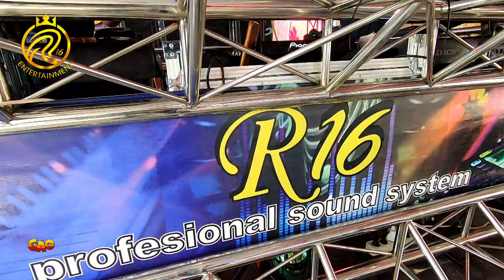Dangdut || Seujung Kuku - Hadirmu Bagai Mimpi || r16 entertainment show Pemulutan Ulu